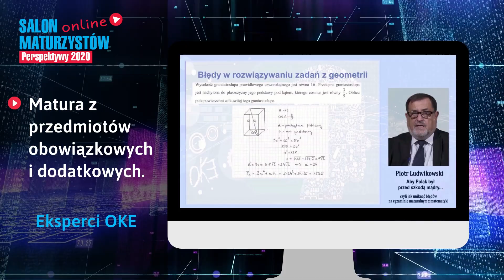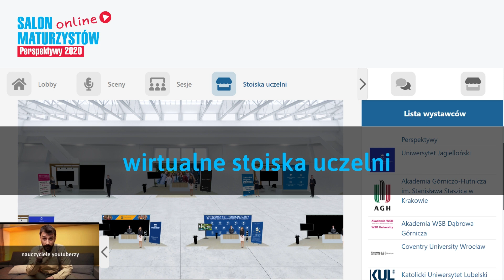Zapraszamy na SALON MATURZYSTÓW PERSPEKTYWY 2020 online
Największa kampania informacyjna dla maturzystów, rodziców i nauczycieli.
Od 9-30 września.